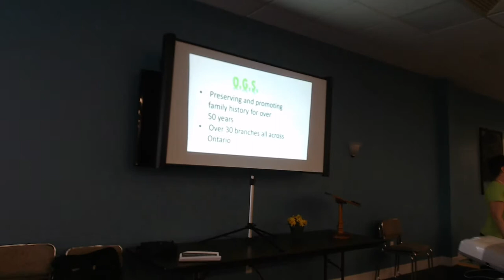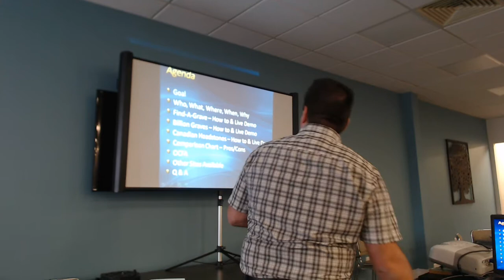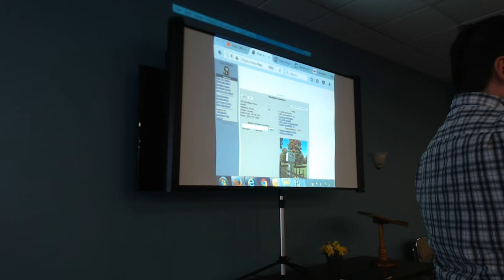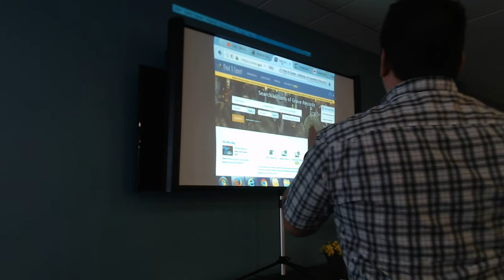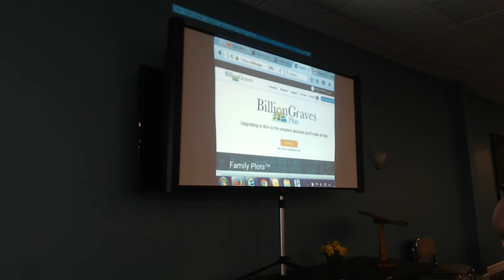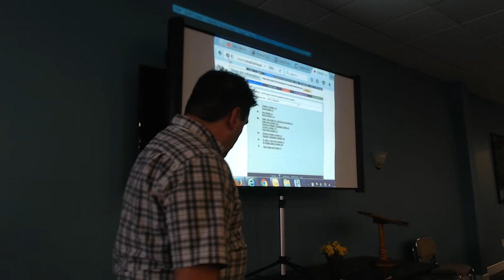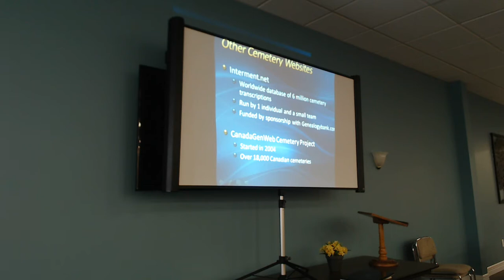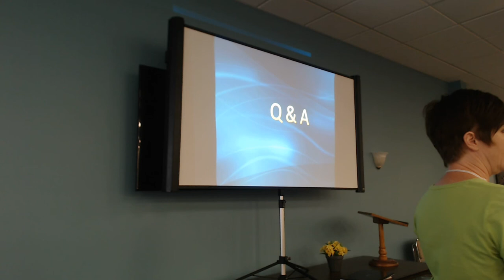Using Online Cemetery Sources - May 2017 Presentation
Ben Dawson shows us a few online cemetery resources and how to use them for family history research.